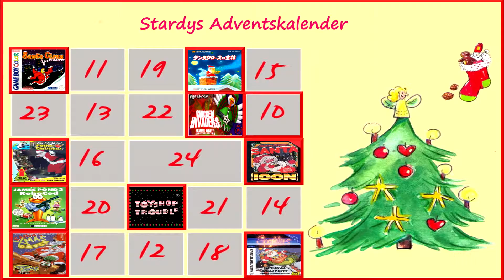Adventstürchen #10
Warum hat Santa eigentlich so oft Probleme mit seinen Geschenken?

Der Advent ist da und wir schauen uns ein paar Weihnachtsspiele an!